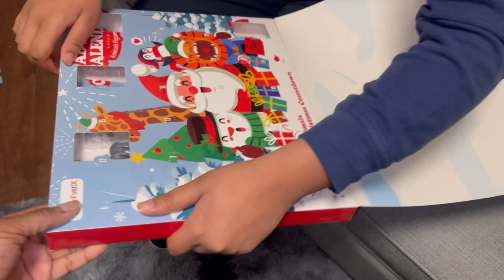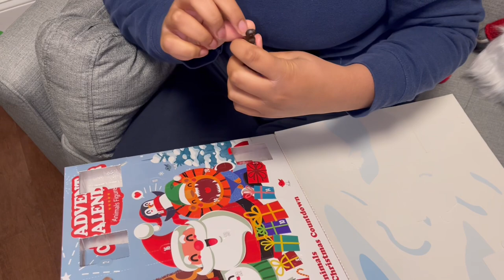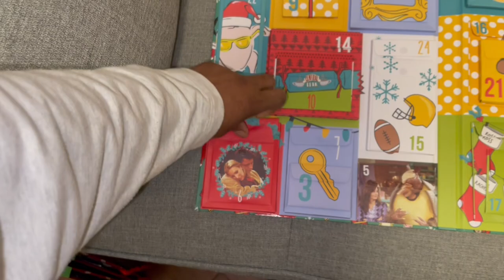VLOGMAS 2022 | DAY 6 | LAUNDRY | STARBUCKS MEDICINE BALL | ADVENT CALENDARS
In this VLOGMAS day 6 I'm in desperate need of the MEDICINE BALL!  I had to fold those clothes it was making me anxious 😂 I'm so excited about this year's Vlogmas Shenanigans!🎄 I have 3 new Advent Calendars that are 🔥 and Pablo is back!  I hope you stay and rock with me until Christmas for this year's Vlogmas - We're going to be doing some things!  I’m a wife and a Special Needs Mommy to 2 beautiful daughters on the Autism Spectrum - life gets pretty challenging sometimes and that's when I film for you guys and I'm feeling all better.  Sharing my videos with you always bring me joy.  So go grab a drink, sit back, relax and enjoy this sit down chit chat and fall accessory update!🥤🍿

💙 LIQUID I.V.